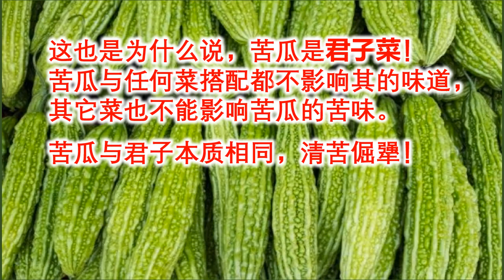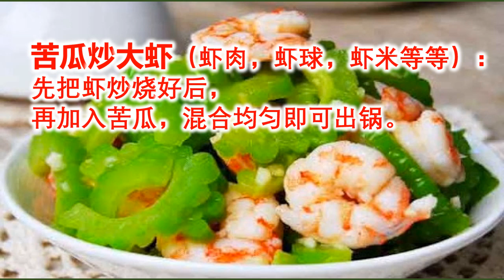苦瓜 | 苦瓜做法，不苦窍门？ “君子菜”苦瓜籽包皮，可以吃。素炒苦瓜，凉拌，苦瓜炒鸡蛋，苦瓜炒肉，苦瓜炒大虾海鲜，等等。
苦瓜的做法，不苦窍门？为什么苦瓜是君子菜？ “君子菜”苦瓜籽包皮可以吃。素炒苦瓜，凉拌，苦瓜炒鸡蛋，苦瓜炒肉，苦瓜炒大虾海鲜，等等。实话学堂 教学｜学习
實話廚房｜相关視頻链接：實話廚房｜更多阅读在：
苦瓜的做法，不苦窍门？ 翠苦清香，真实的“君子菜” 苦瓜籽包皮可以吃
再讲蔬菜焯水的好处，优点
苦瓜直接炒大错特错，炒之前多做这一步，苦瓜翠绿苦味减少，好吃

苦瓜是大众蔬菜，很多人喜欢吃苦瓜，但不喜欢“苦”瓜。
苦瓜的特殊就是它是苦瓜，不苦的苦瓜就没有人吃了。

要吃苦瓜，为什么去苦，也没有办法去初苦瓜苦，
苦瓜吸引人的地方就是苦。

常见的苦瓜方法是把苦瓜做的積水蔫黄，苦涩涩苦，苦涩感，自然不好吃。
大家不喜欢苦瓜的“苦”，是不喜欢苦涩感
去掉涩，保留苦，才是王道
用盐淹，水泡，不但费时费力，还效果不好。
第一个小技巧就是学会挑选，苦瓜表面的疙瘩越大越饱满，苦瓜就越嫩，苦瓜皮越厚，这样的苦瓜口感脆嫩而且苦味较轻。另外还要看看苦瓜的颜色，以颜色翠绿者为佳，颜色发黄的苦瓜就比较老了，苦味重而且不脆嫩。
还有用醋淹的，绝对禁忌。

怎么把苦瓜做的翠苦清香，才是关键。

简单的方法是焯水。
原则上，所有的青绿菜要焯水
先说说焯水的好处：
保持清香翠绿，
去掉农药，
去掉草酸。

为什么直接炒苦瓜和炖苦瓜，会有苦涩味？
草酸,在热水中时间长，变成碱，涩味，是苦瓜涩味的主要来源。

另外，苦瓜的苦是因为下面三个化学物质含量被其他蔬菜高：
奎宁
苦瓜甙
野黄瓜汁酶

其中的奎宁，在热水中时间长，变成酸碱涩味。

做苦瓜一定要焯水，缩短烹饪时间，去掉草酸，减少其他成分变成变成酸碱涩味。
但目的不是让苦瓜不苦，而是把苦瓜翠绿苦香。

步骤
锅里坐水，水热后倒入苦瓜条，焯水。
苦瓜切片，或条
这样超出的苦瓜颜色还翠绿诱人，苦瓜口感脆爽，苦瓜翠苦清香
禁忌用，料酒，十三香胡椒粉，醋。这些把会把苦瓜搞得蔫黄苦涩，还有一种古董味。

苦瓜怎么炒都不苦的3个小技巧，次次吃到菜汁都不剩
第三个小技巧就是炒苦瓜的时候要放点辣椒，辣味不仅能掩盖苦瓜的苦味，还能让苦瓜的滋味更丰富。只要掌握以上三个简单的小技巧，无论你打算清炒苦瓜，还是打算和猪肉、牛肉、鸡蛋等同炒，苦瓜都不会发苦，味道甘甜且颜色翠绿，漂亮又好吃。。。。。。。

其它《实话》视频作品

实话菜园

实话保健